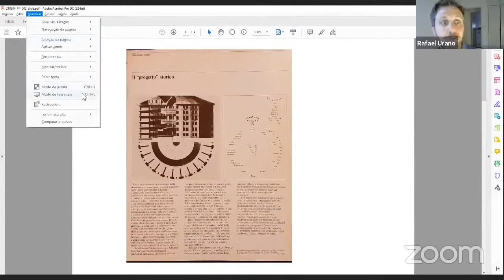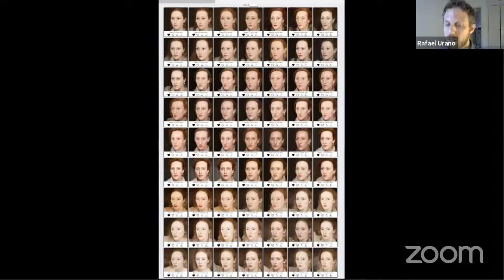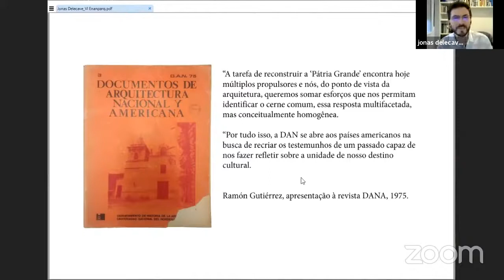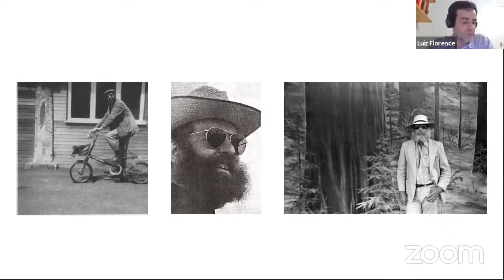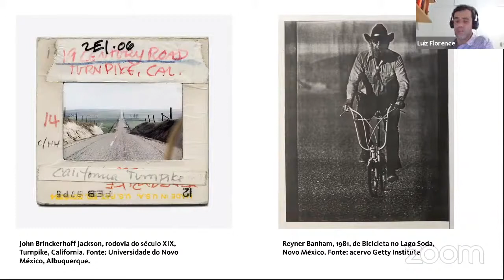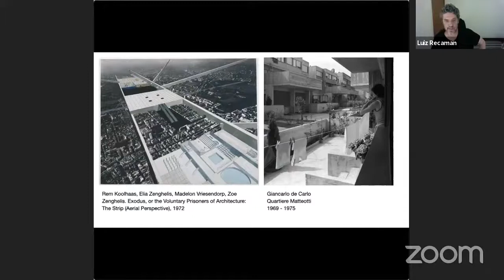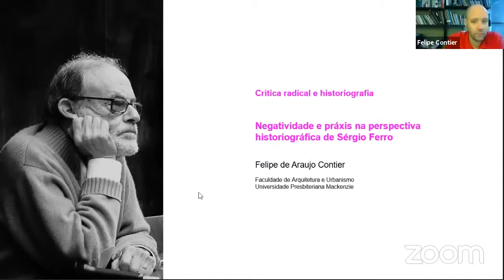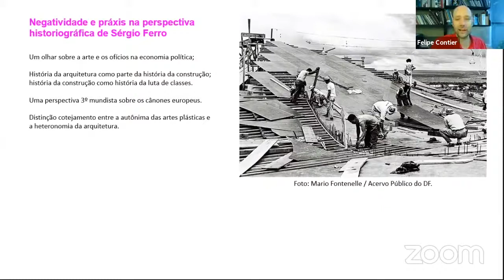MESA ESPECIAL 08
ME 08 - CRÍTICA RADICAL E HISTORIOGRAFIA
Crítica radical e historiografia
Rafael Augusto Urano de Carvalho Frajndlich; Felipe Contier

A palavra que tudo vigia: Manfredo Tafuri e o texto de arquitetura na era da informação
Rafael Augusto Urano de Carvalho Frajndlich

Representação e fecundidade: leituras portenhas de Manfredo Tafuri
Jonas Delecave

As found in America: A migração de Reyner Banham e os significados da cultura popular
Luiz Ricardo Florence

A Arquitetura Moderna Brasileira e o Estado: texto ou contexto
Luiz Recamán

Negatividade e práxis na perspectiva historiográfica de Sérgio Ferro
Felipe de Araujo Contier

Rendimentos da crítica radical no Brasil: Pedrosa, Ferro e a arquitetura
José Lira